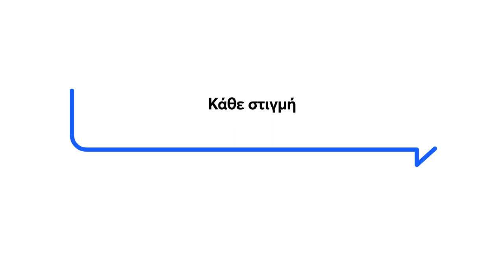Anytime | Κάθε Στιγμή Περισσότερα (Επεισόδιο 1) | Διαγωνισμός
Ο καθένας μας βρίσκει χαρά σε διαφορετικές στιγμές της καθημερινότητας. Γράψε μας σε σχόλιο στο Facebook μας ή στο Instagram μας τι θα έκανε την καθημερινότητά σου ακόμα καλύτερη και μπορεί να τη δεις να πραγματοποιείται!